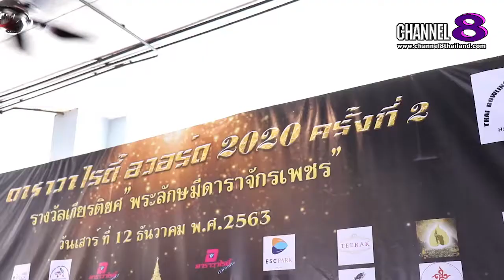Channel8Thailand : เจาะข่าวซี๊ดส์ : คุณวิชชุดารัตน์ บุญสูง เข้ารับรางวัล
คุณวิชชุดารัตน์ บุญสูง เข้ารับรางวัล  DARA Variety Awards  สาขานักธุรกิจดีเด่น

เรียกได้ว่า เป็นอีกหนึ่งนักธุรกิจคนเก่งที่ประสบความสำเร็จมากๆเลยล่ะค่ำ สำหรับ คุณวิชชุดารัตน์ บุญสูง  CEO แบรนด์ Madame จิวเวอรี่ ที่ล่าสุดเข้ารับรางวัลคุณภาพแห่งปีกับ กับ รับรางวัล  DARA Variety Awards  สาขานักธุรกิจดีเด่น ซึ่งงานนี้เค้าจะว่าอย่างไรบ้างนั้นไปฟังกันเลยค่ะ

4 Ku-band @ 54 MHz
24 Ku-band @ 27 MHz

Downlink Information:
NAT TV 1 and 2
Transponder: 22
Frequency: 12090
Symbol Rate: 20000
FEC: 3/4

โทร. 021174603